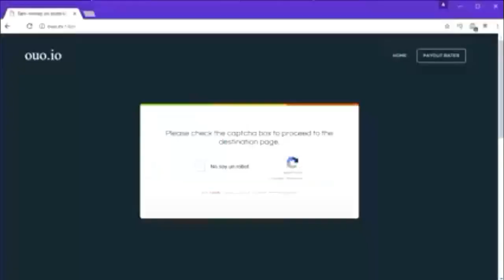COMO SALTAR UN LINK DE ACORTADOR OUO.IO, SHINK.IN, ADFLY, ETC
en este vídeo les enseño a como abrir un link acortado con publicidad de paginas como ouoio shinkin , adfly etc